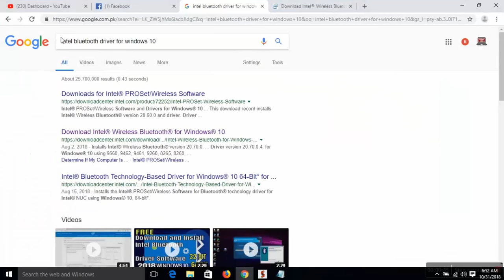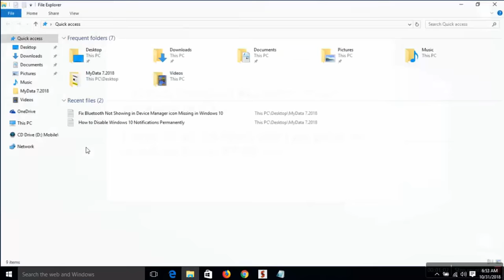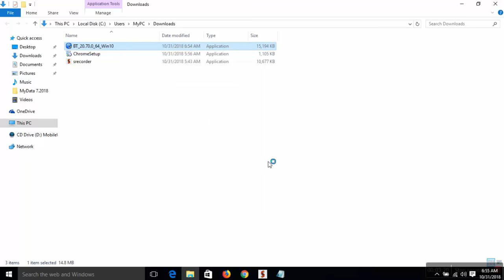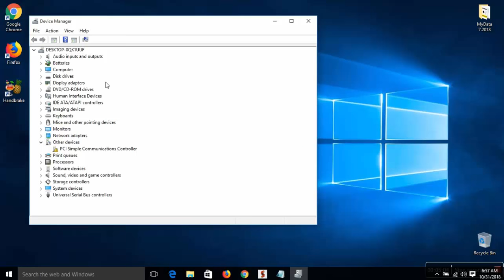Fix Bluetooth Not Showing In Device Manager On Windows 11/10 | Bluetooth Not Showing Problem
Hi Friends... This video tutorial is about "Fix Bluetooth Not Showing In Device Manager On Windows 11/10 | Bluetooth Not Showing Problem".

If you are facing problem like Bluetooth not showing in device manager in windows 10 then watch this video till end in which i will show you very easy and quick way to solve this issue for free.